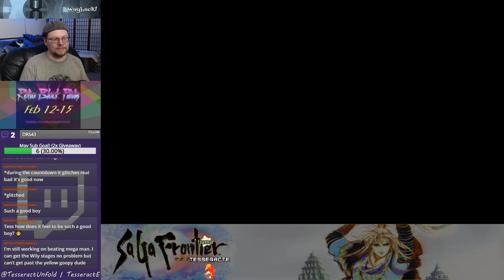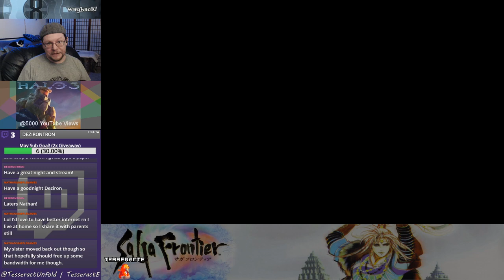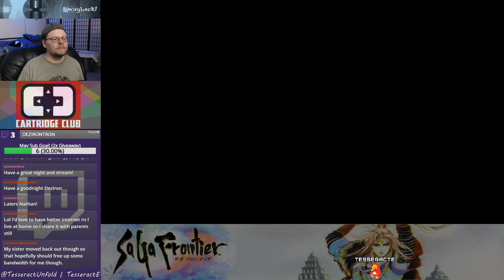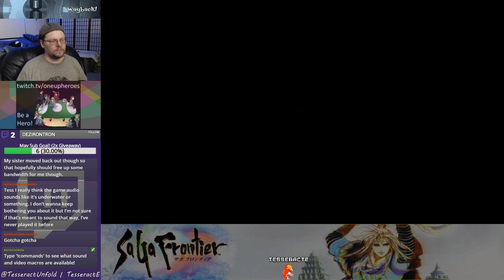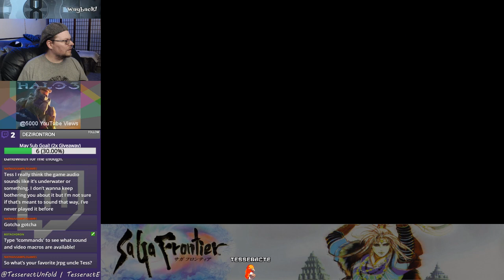Saga Frontier (Asellus) - 12B